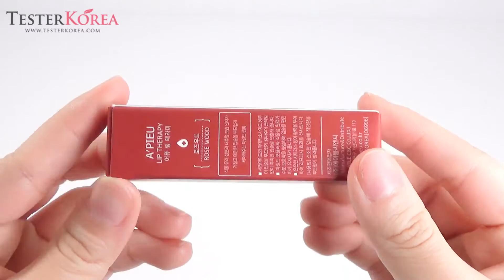[TESTERKOREA] APIEU Lip Therapy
APIEU Lip Therapy 3.2g